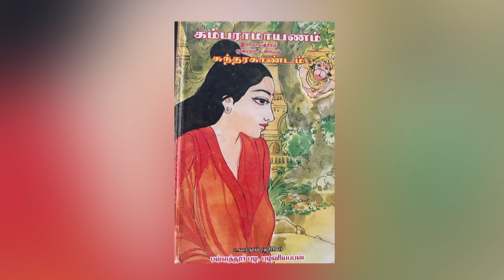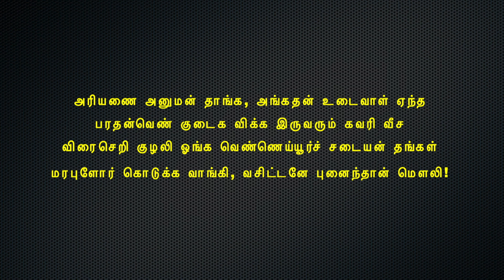ராமர் பட்டாபிஷேகம் நாள் 356 மருத்துவர் : பிரியா ராமச்சந்திரன்